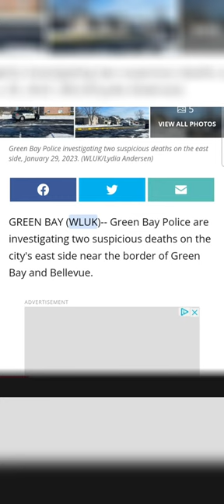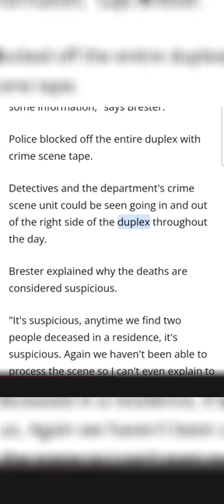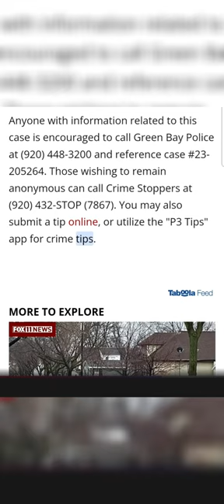Green Bay Police investigating two suspicious deaths on the east side.